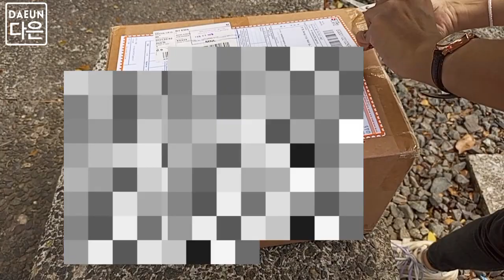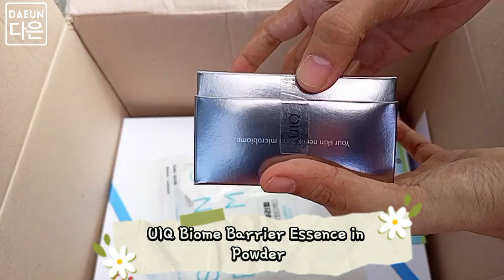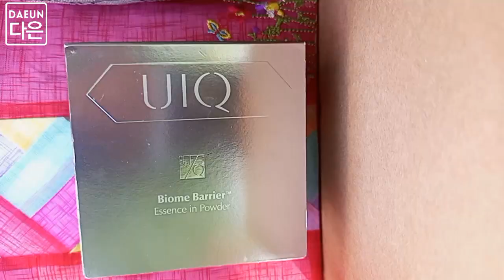#4 UNBOXING my Moija Season 2 Items Thank you so much! (K-friends)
Unboxing Items from Moija Market Season 2 (K-friends) I get this few weeks ago, February 7, 2023. Kinda late upload.

This includes UIQ Biome Barrier Essence in Powder Unboxing so watch 'til the end. Thank you Moija and also K-friends for this items. Let's be active this year too and earn lots of points. Fighting!

Thank you everyone and I hope you'll stay forever‼️ I love u all!

고마워 ~